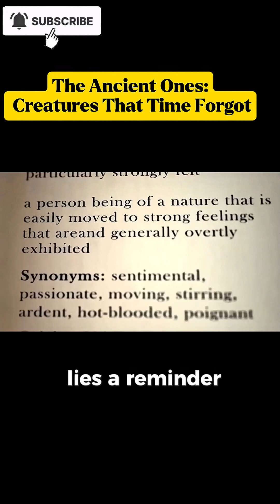The Ancient Ones: Creatures That Time Forgot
Long before humans, they were already here—and they’re still alive today. This episode of Geographic Lens explores the planet’s living fossils: ancient animals that defy time and evolution. Discover the stories of endurance, mystery, and what their survival means for our future.